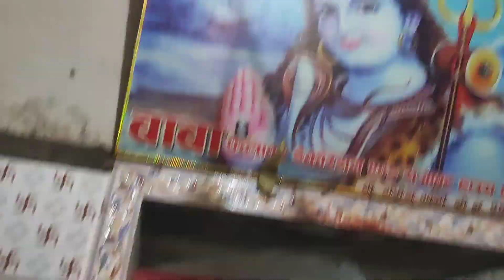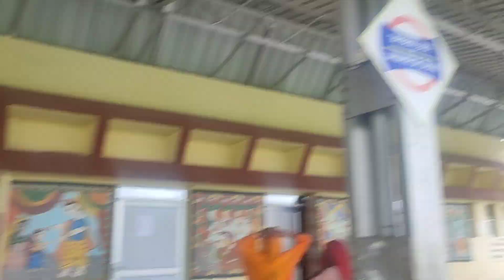1st Sombari Shrawan ki puja aur Prasad🙏🙏🙏🙏🙏🙏🙏🙏